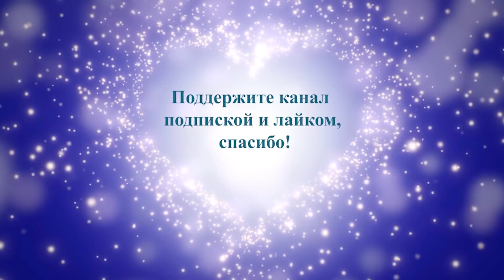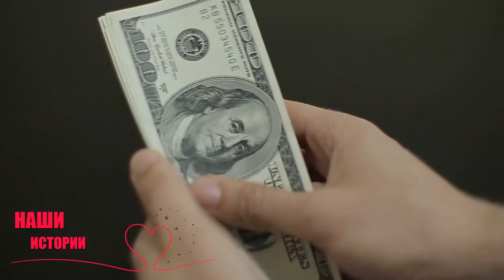"Ты не замечаешь во мне женщину! Думаешь только о бизнесе!"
Удивительная история о том, как жена бизнесмена хотела уйти от него из за того что он уделял ей мало времени, но попав в аварию, сделала все что могла ради него...

Автор рассказа Cantet